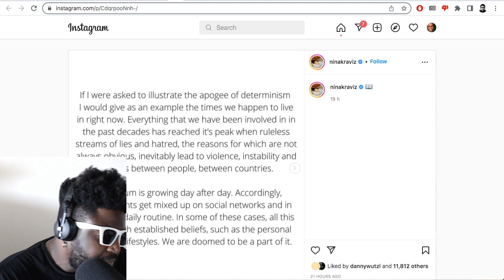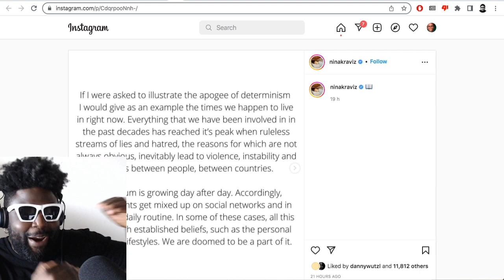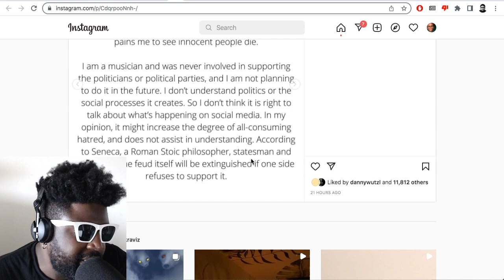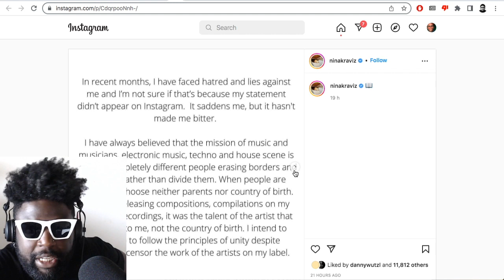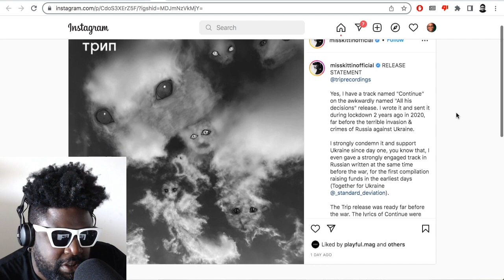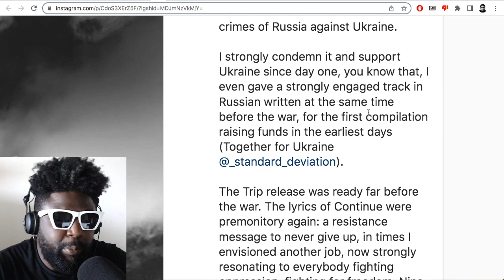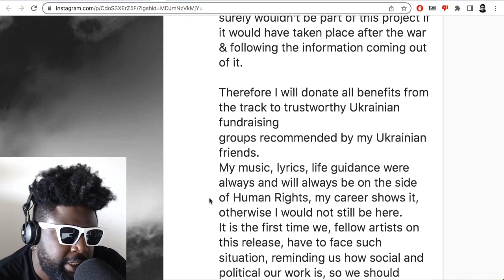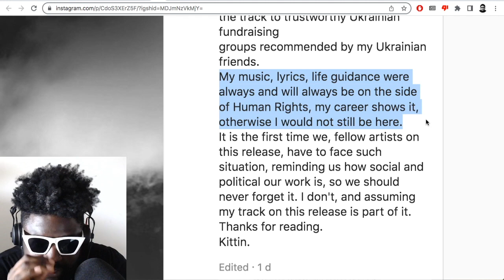Nina Kraviz RESPONDS to Clone dropping her for REFUSING to comment on Russia’s invasion of Uk